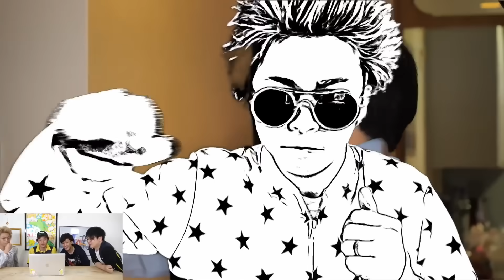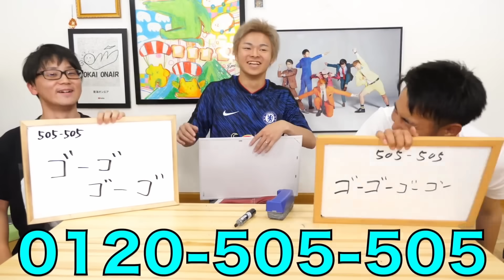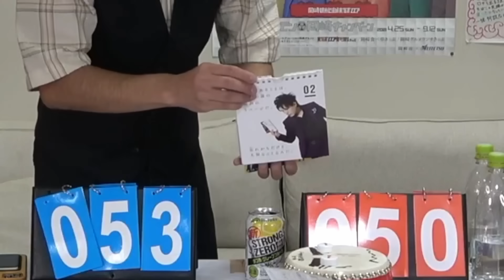東海オンエア 好きなシーン集 #３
Twitterでは東海オンエアさんに関する情報を発信しています。